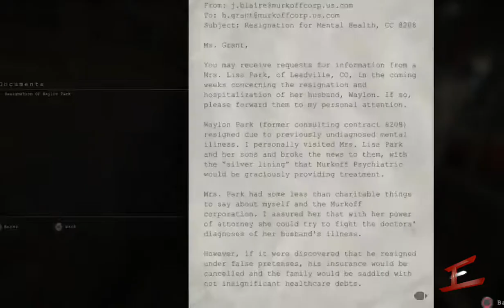Outlast: Whistleblower DLC #2 [With Comms] Lets Play | Outlast: Whistleblower DLC Walkthrough Guide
Outlast its time to start whistling baby :)

Hello and welcome to another ErebosGamingHD video series. This is a DLC package for Outlast named Whistleblower. Let the scares and screams start ;)

Game Details
Outlast: Whistleblower (also known as Outlast: Story DLC) is a psychological horror video game DLC (Downloadable content) for Outlast, developed and published by Red Barrels Games. It is the prequel to Outlast, revealing the reasons of the Mount Massive Asylum outbreak. It also shows the true ending to the asylum after Miles' (implied) death. It was released for PlayStation 4 and PC on May 6th, 2014.

Whistleblower will let you play as Waylon Park, a software engineer under contract with Murkoff and the man who emailed journalists around the world - including Miles - at the beginning of Outlast. Spending a couple of weeks at Mount Massive, during which he was unable to even talk to his wife and son in Boulder thanks to strict security protocols, Waylon developed a deep-seated distrust of the profit-motivated scientists and doctors leading dangerous and irresponsible experiments on their patients. Identifying with those poor souls fueled Waylon's anger, and set the stage for his unmasking of Mount Massive's rotten core.

Although Whistleblower tells the story that led to Outlast, it actually stretches past the events of the first game to show the final chapter in Mount Massive Asylum's story.